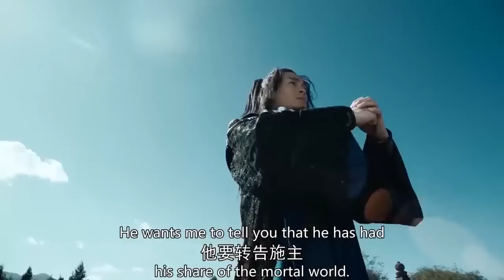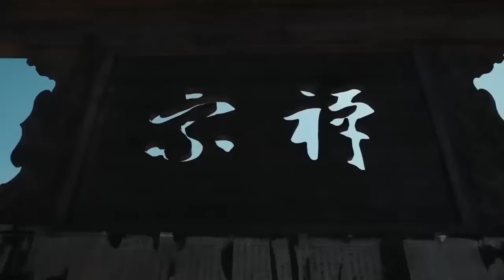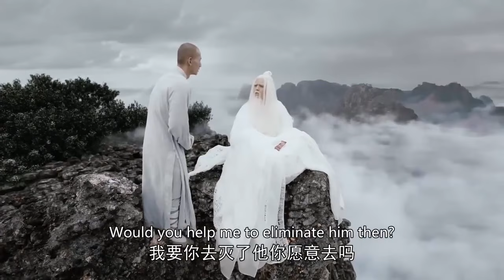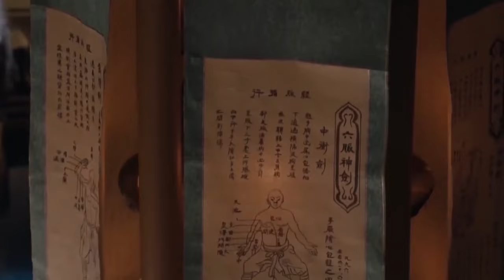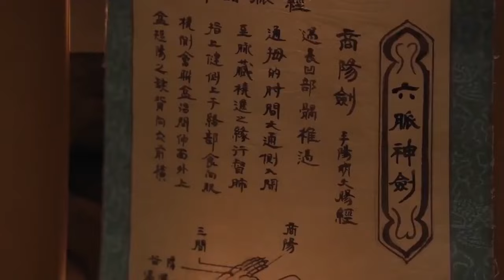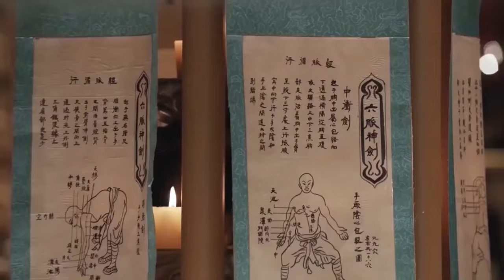武俠電影！少林掃地的老僧竟是個絕世高手，深藏不露，結果令人大開眼界 🔥 功夫 | Kung Fu